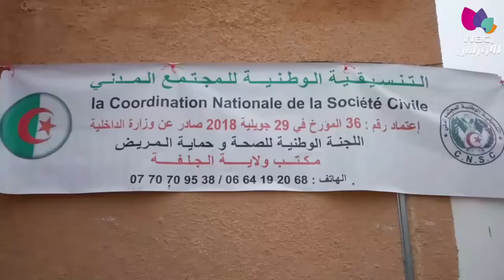الجلفة/ مبادرة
مبادرة شاب لجمع الدواء وتوزيعه  بالمجان على المحتاجين بمناطق الظل .